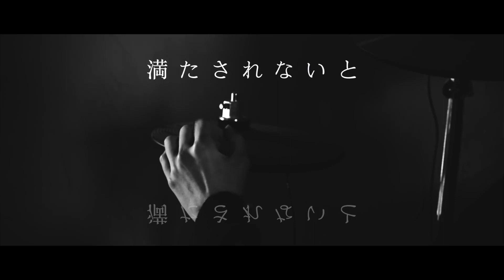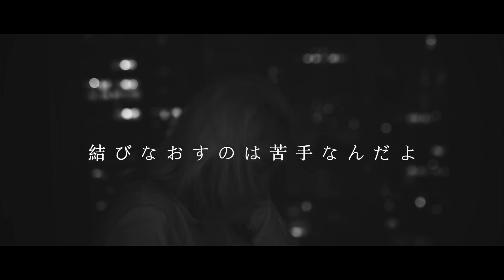【犬舍樂隊/陳樂一 】曾經我也想過一了百了 / 僕が死のうと思ったのは/ The Reason Why I Thought I'd Die (Cover)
Vocal：陳樂一 (Chen Leyi)
Electrical Guitar：陆珂豪
Base：小伍
Drum：万万
Flute：阿圣

Actors：潘雪莹 鹿肉 张艺馨 在烯 礼礼 彩虹 菜菜
Post-production：小可